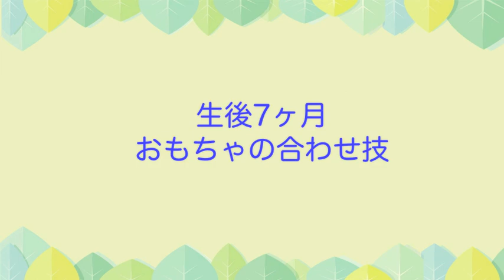High tension rainy day,Polar Bear cub ハイテンションなホッキョクグマ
Polar Bear Cub was born on December 21, 2014.
おもちゃ２つを組み合わせて遊んだり、
お立ち台の上から、投げたり、走ったり、飛び込んだり、
ハイテンションな雨の日でした。
(2015年8月18日(火)　北海道札幌市　円山動物園にて撮影)